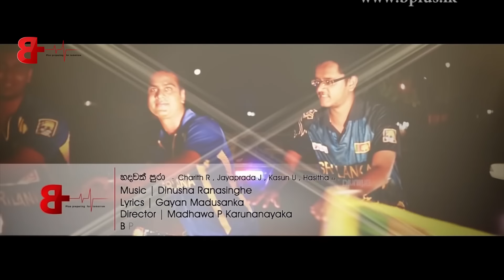Hadawath Pura - B Plus Proudly Presents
Song Title  |  Hadawath Pura
Artist  |  Charith Ranasinghe /Jayaprada Jkz / Kasun Uyanhewa / Hasitha Rasanga / Dinusha Ranasinghe
Music & Melody  |  Dinusha Ranasinghe
Lyrics  |  Gayan Madushanka
Video Director  |  Don Madhawa Karunanayaka & Young Creatives Production
Editor/Colorist | HaSitha JayaSanka
Hair and Makeup Artist | Madhushani Gtnu

Cast
Nalaka Daluwaththa, Niwartbana Wijewardhane, Ravilal Gunarathne, Dilki Rathnayake, Suren Kumar, Pabasara Kulathunga, Anuruddha Kalhara, Anoja Senani, Danushka Sampath, Hashi Manamendra, Mewan Widarshana, Onithi Marasinghe, Ovishka Disssanayaka, Anuk Mandila, Tharini Diyenka, Dihen Windsor & Team B Plus

To Enjoy With This Song RingIN Tone Download...

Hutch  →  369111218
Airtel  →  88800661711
Dialog  →  551112

Lyrics  ♥
හදවත් පුරා පැතුමක් වෙලා
ජය ගෝෂා හඬ ඇහෙනවා
පරදින්නේ නැ සිංහයෝ අපි
හැමදාම ජය ගන්නවා
ලෝකෙම බයේ සද්දෙට අපේ
වට්ටන්න මඟ බලනවා
බය වෙන්නේ නැ සිංහයෝ අපේ
යළි කිරුළ අපි ගන්නවා

දුස්රා වලින් සික්සර් වලින්
තණ නිල්ල හැඩ කරනවා
යෝකර් වලින් සද්දෙන් විසේ
ලෝකයම බය කරනවා

පරදන්න බෑ අපි පරදින්නේ නෑ මව්බිමට ජය ගෙනවා
කාටත් වඩා ඉහලින්න් මව්බිමේ නාමය රනින් ලියනවා

අභිමානයෙන් ලෝකේ පුරා අප සිංහසෙයියාව පා
ජයගන්න බදා දිනා දිරි දෙන්න එක්ව සැමා

උත්සාහයෙන් සහයෝගයෙන්
හැම තරගයම දිනනවා
දස්කම් අතින් මිනිසත් කමින්
ඉහලින්ම අපි ඉන්නවා

All Rights Received By B Plus ( 2016 )